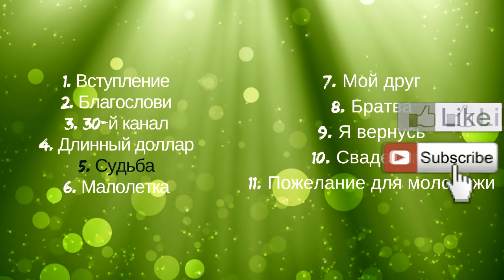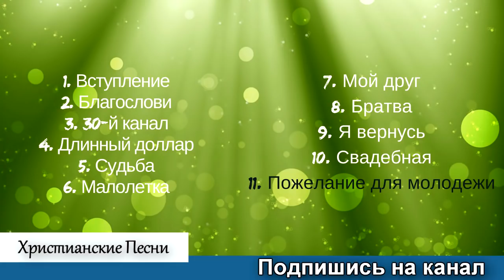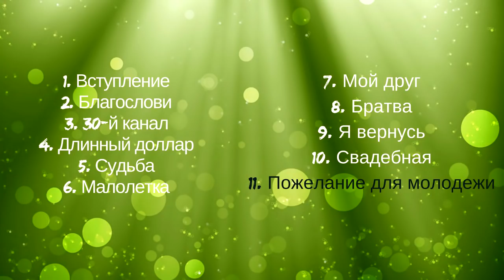Христианские Песни / Геннадий Никутьев - Альбом "Снова в Дорогу" #4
♬ Канал Христианской Музыки ©
Поделитесь этим видио!
Песни со смыслом лучшие песни христианские
Альбом: Снова в Дорогу
Исполнитель: Геннадий Никутьев

Список песен:
01. Вступление [00:00:00]
02. Благослови [00:00:34]
03. 30-й канал [00:05:44]
04. Длинный доллар [00:09:46]
05. Судьба [00:14:05]
06. Малолетка [00:18:26]
07. Мой друг [00:26:05]
08. Братва [00:31:00]
09. Я вернусь [00:37:08]
10. Свадебная [00:42:03]
11. Пожелание для молодежи [00:46:43]